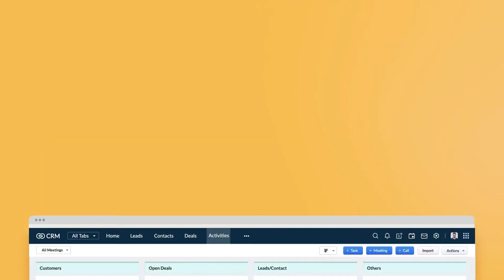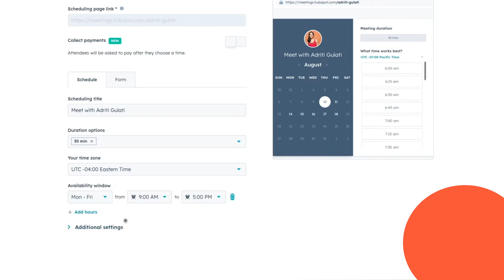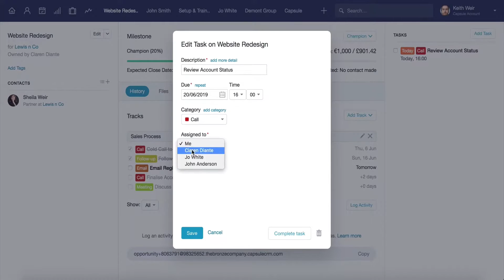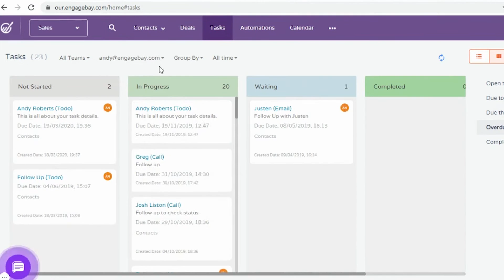The Best Free CRM Software in 2024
In this Top 5 video, we explore the top 5 free CRM software solutions for 2024, featuring HubSpot CRM, Zoho CRM, Freshsales, Capsule, and EngageBay.

Learn about the key features that make each tool stand out, empowering you to optimize your workflow, enhance customer relationships, and boost overall productivity without spending a dime. If you're a business owner looking for cost-effective ways to thrive, this video is a must-watch for valuable insights and recommendations.

EDITOR'S NOTE: This content was originally published February 2024 on TechRepublic. This information may be outdated depending on time of viewing.

Footage courtesy of Vecteezy, Hubspot, Zoho CRM, Freshsales, Capsule, EngageBay.

TechRepublic Approved CRM Links:
Hubspot

➤ CHAPTERS
0:00 - Intro
0:31 - Zoho CRM
1:10 - Hubspot CRM
1:38 - Freshsales
2:11 - Capsule
2:38 - EngageBay
3:03 - Visit our Website!

Written by: Allyssa Haygood-Taylor
Hosted and Scripted by: Emmanuel Jordan
Edited by: Emmanuel Jordan